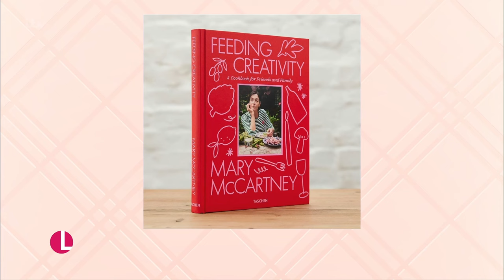Mary Mccartney: My Parents Inspired My Love of Vegetarian Cooking | Lorraine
Photographer and Vegetarian cook Mary McCartney joins us in the studio to tell us all about how her famous parents inspired her love of vegetarian food and to launch our very own cookery series with her!